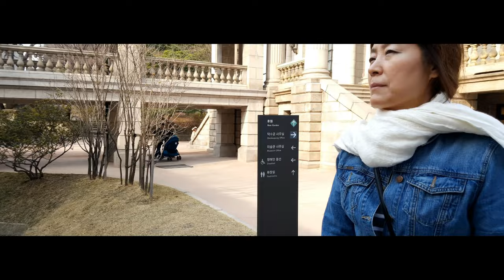South Korea Locations - A British Palace - Filmed with my Samsung s7 Edge and DJI Osmo Mobile in 4K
On October 13, 1897, King Gojong (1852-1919) of Joseon rechristened the nation as the Korean Empire (대한제국; 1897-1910) and ruled as emperor. Designed by British architect John Reginald Harding in 1898, Seokjojeon was the Western-style stone palace built for the emperor. Construction began in 1900 and was completed in 1910. It was also used as a residence for the last crown prince of Korea, King Yeongchin (영친왕; 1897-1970), the seventh son of Gojong.